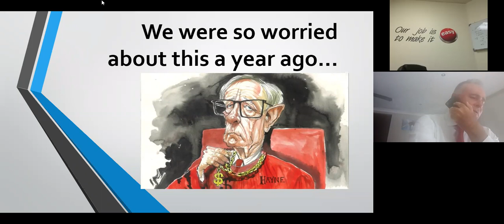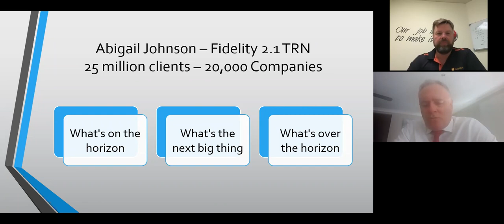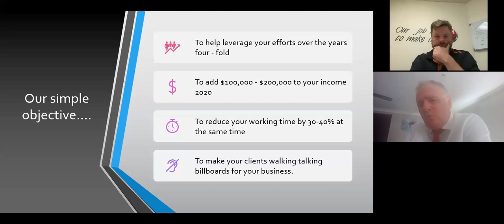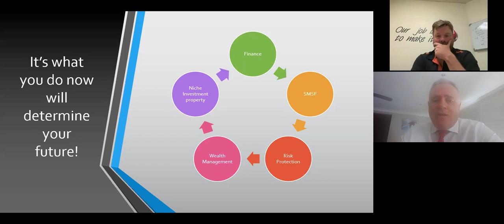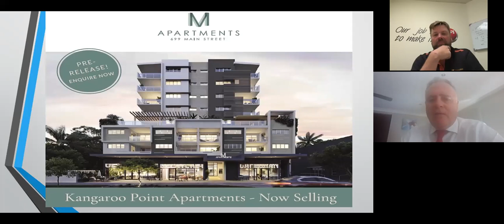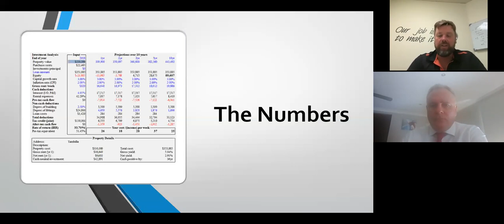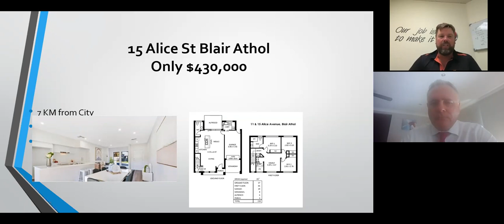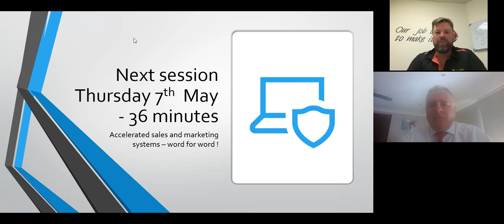6 Ways to have a better business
Rick and Kieran discuss ways to create a stronger business